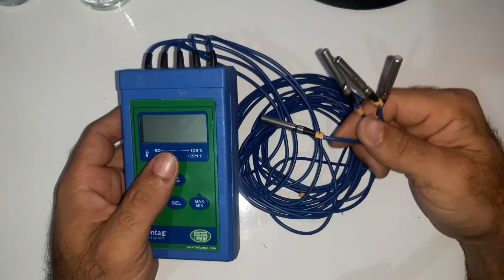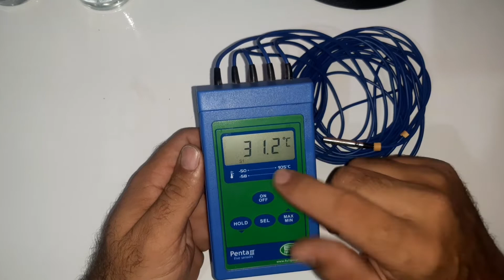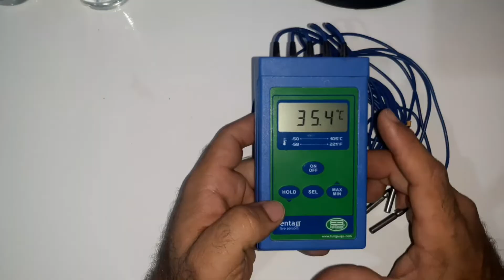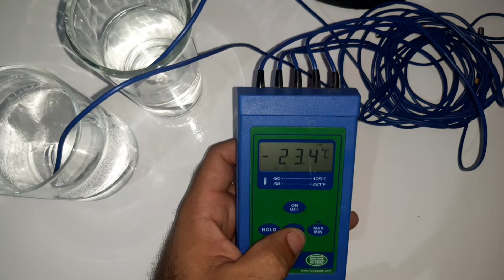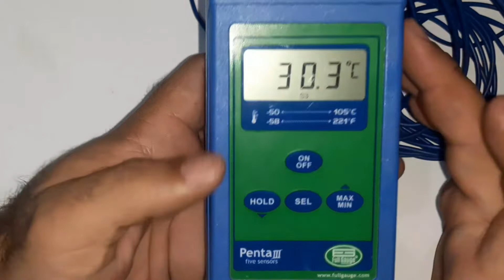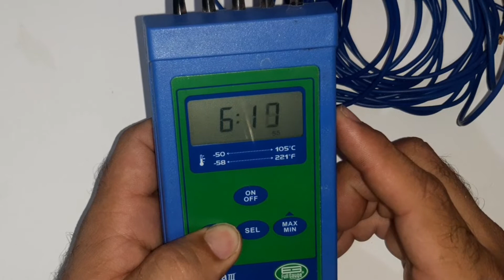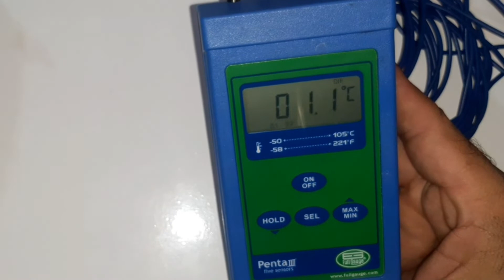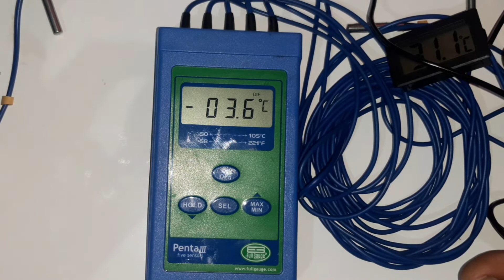termômetro digital penta full gauge(como utilizar)manual completo